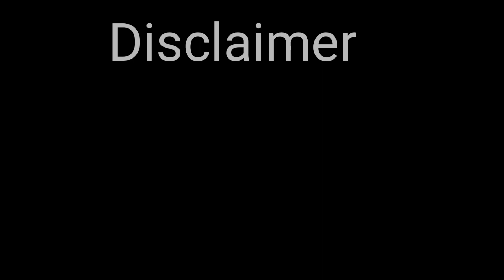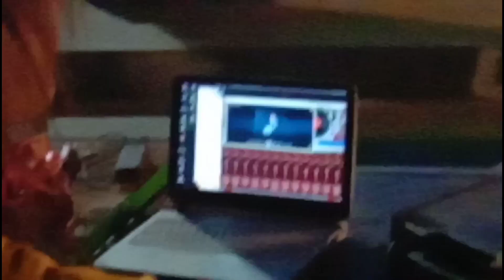Dance-Competition-Vlog-Part-2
App which help you to Improve your MUSICALITY

Minsets Videos to Improve Dance

Hlo dosto mera naam Himan hai mai animation style dance krta hu mene apne channel mai dance tutorial series start ke hai toh plz mere channel ko subscrbe kre mai future mai or bhe tutorial videos bnata rhunga jis se aap apne target ko achieve kr ske . .

   i dont have right of this song

I'm on Instagram as @himangautam